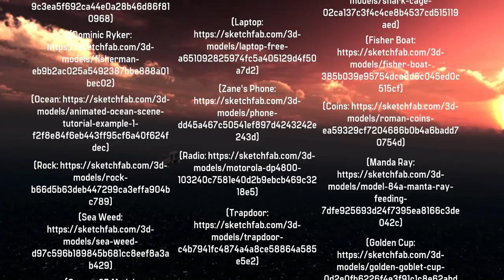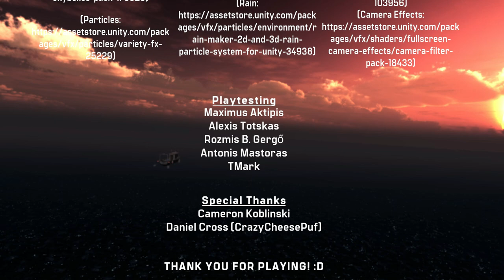Solitude Underwater - Full Walkthrough Gameplay (ALL ENDINGS)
Will you somehow manage to survive this deep-sea nightmare?